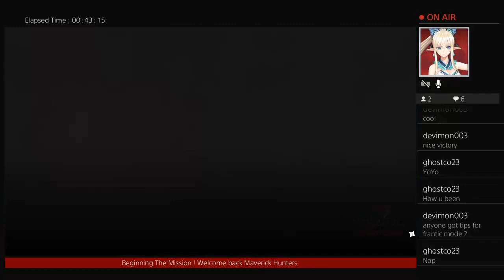Senran Kagura Burst Re:Newal PS4 Part 16!